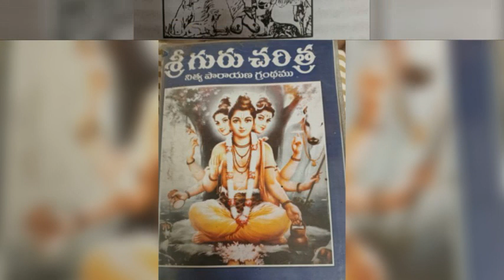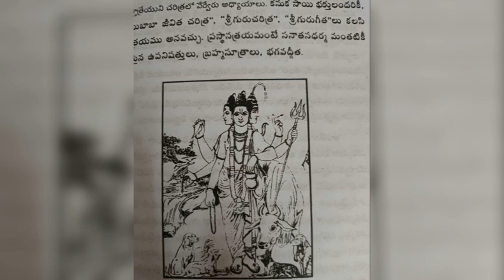శ్రీగురుచరిత్ర అధ్యాయము17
ముముక్షువులు పూర్ణసిద్ధుడైన గురువును ఆశ్రయించి తీరాలని ప్రపంచములోని సర్వమత గ్రంధాలు, మహనీయులూ చెబుతున్నారు. కాని పూర్ణుడైన గురువు ఎలా దొరుకుతారు? ఆయనను గుర్తించడము ఎలా? అంతటి గురువు తారసిల్లినా, మనలోని దోషాల వలన వారిని గుర్తించలేము. ఇనుప ముక్కకున్న తుప్పును తొలగించేదాక అయస్కాంతం వైపు ఆకర్షించబడదు గదా! స్వల్పంగా పాపం చేసిన వారికి జపధ్యానాలు, ప్రాయశ్చిత్తాలూ ఉపయోగపడతాయి గాని, అధికంగా పాపాలే చేసే సామాన్యులకు సద్గురువు సేవ ఒక్కటే ప్రాయశ్చిత్త మని శాస్త్రం. మొదట ముముక్షువు 'గురుచరిత్ర' వంటి గ్రంథాలు పారాయణ, లేక శ్రవణం చేస్తే హృదయం పరిశుద్ధమై ముముక్షుత్వము, గురుభక్తి అంటే సద్గురు సమాగమం కోసం ఆకాంక్ష తీవ్రతరమౌతాయి. అపుడే దైవకృపచేత సద్గురు సమాగమం జరుగుతుంది. ఈ గ్రంథమహిమ వలన స్వప్నంలో తానాశ్రయించ వలసిన సద్గురువెవరో తనకు తెలుపబడుతుంది. అంతవరకూ 'శ్రీ గురుచరిత్ర'' పారాయణ ఈ అధ్యాయంలో నామధారకుడు చేసినట్లు, నిరంతర ప్రార్ధనలు చేస్తూ, ముముక్షువు వేచియుండాలి. అప్పుడు మాత్రమే ఎట్టి సంశయానికీ తావులేకుండా పరిపూర్ణుడైన సద్గురువుతో సమాగమం ప్రాప్తిస్తుందని ప్రథమ కర్తవ్యం బోధిస్తుంది .శ్రీ గురు చరిత్ర